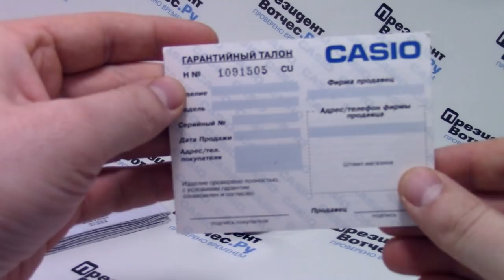Часы Casio MTP-E301D-7B1 [MTP-E301D-7B1VEF] - видео обзор от PresidentWatches.Ru